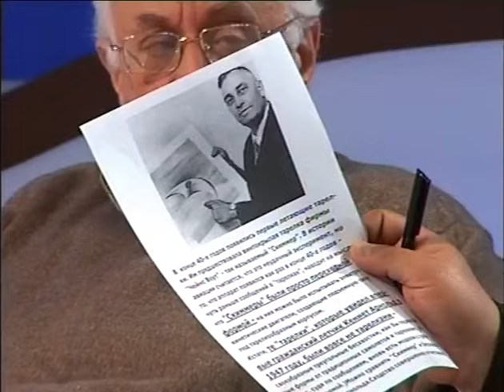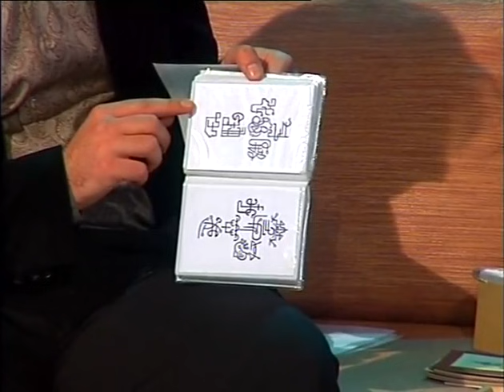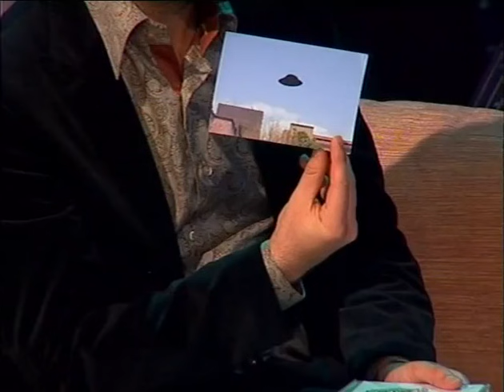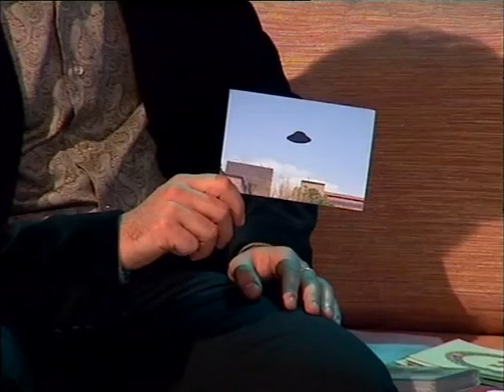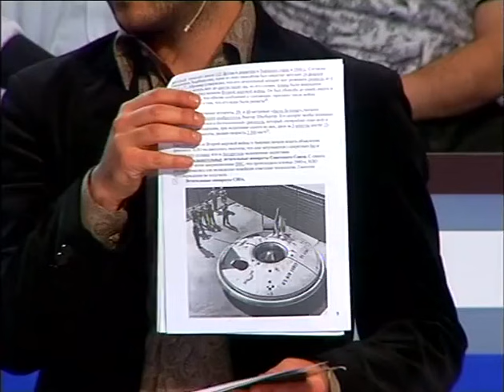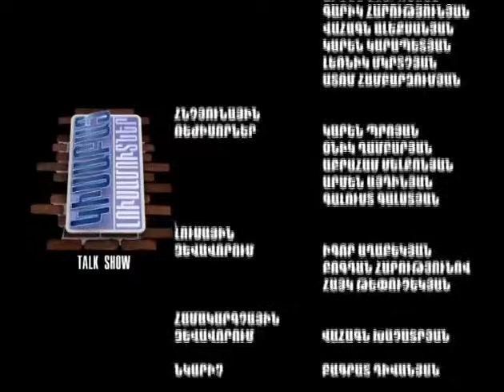UFO / НЛО / ՉԹՕ / Kisabac Lusamutner 06.05.11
UFO / НЛО / ՉԹՕ